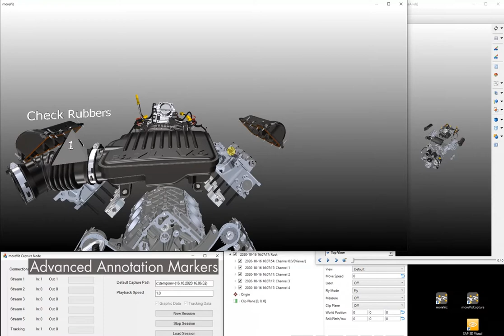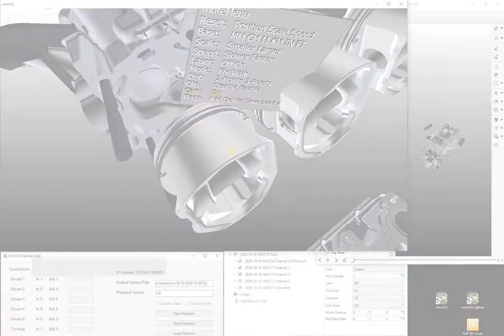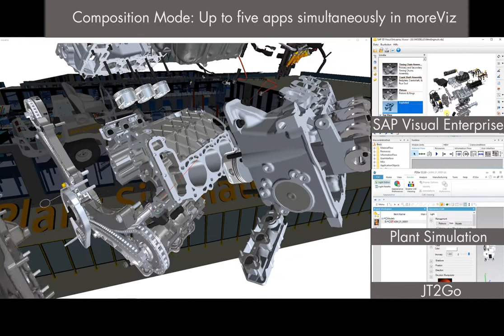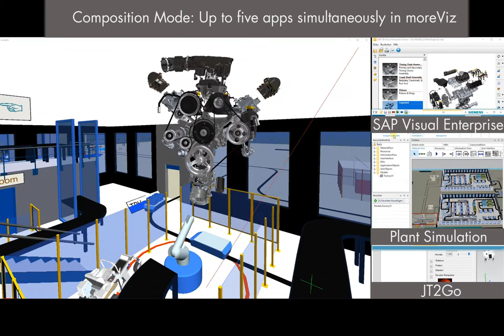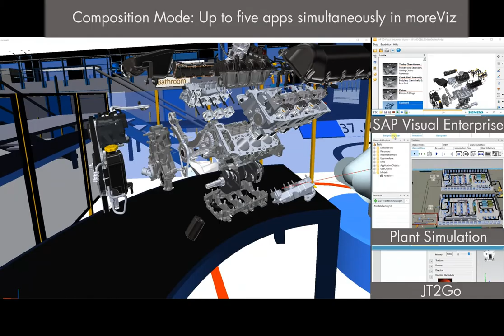moreViz20H2 Preview: Markers, Cam and Compo: Bridging up to five apps into VR, e.g. NX, Catia, Jt2Go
With the upcoming update of the moreViz software users are able to not only bridge their app into any VR HMD, Powerwall, CAVE or DOME, but to do this simultaneously for datasets from up to five applications! Ever needed to fuse a dataset of Siemens NX and Dassault Systems CATIA? Forget the conversion hassle! Load natively from both apps into moreViz and visually compare with spatial depth and fully immersive tracking. Need to place your OBJ file in a Tecnomatix Plant Simulation environment for a quick checkup? moreViz helps: Load custom marker geometry and place it anywhere in the VR scene. Take away the benefit of the VR-generated insights: moreViz'es new VR photocamera lets the user take snapshots of the neuralgic points! Not enough? Add your custom markers, with your personal texts and notes. Still need more? Record your whole VR interaction and play it back on your desktop: with the ability to pause and continue with live tracking from any state! The update is ETA december for all users with maintenance contract. Registered BETA users will be informed mid of November.